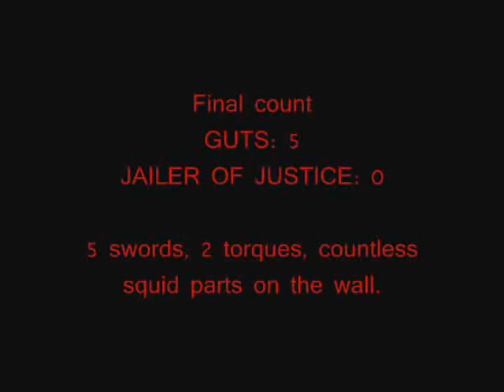GUTS vs Jailer of Justice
Thar she blows.   Guts hunts the might giant squid of the sea.